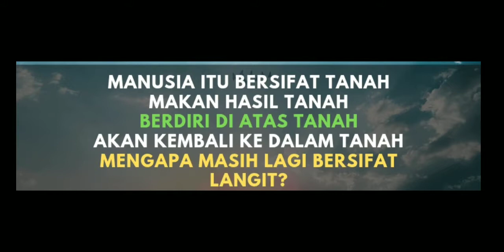(V47🎮F/T)1st time guna hero geng kapak ni,sekali libas lord pun tewas!|BALMOND MOBILE LEGENDS [GAME]